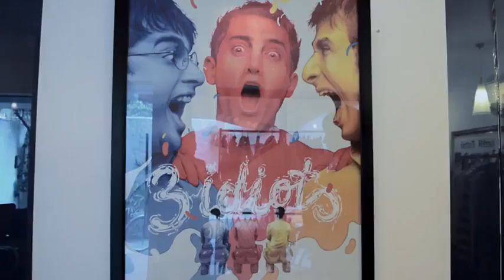Big Secret Opens at PK sets by Anushka's sharma